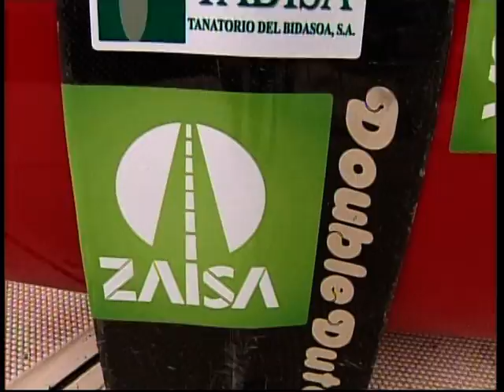Ander Elosegi y Jone Otaño viajan a Bratislava para disputar el mundial